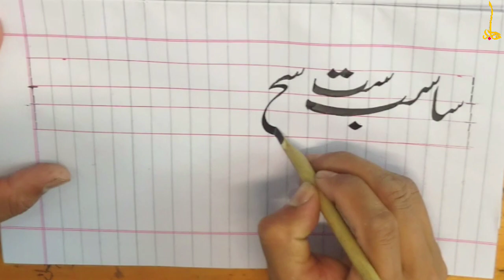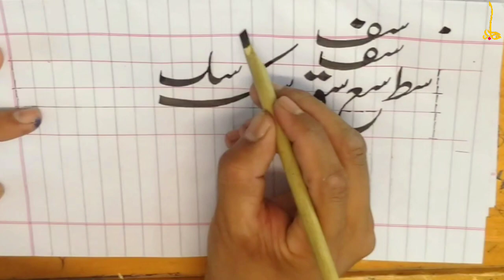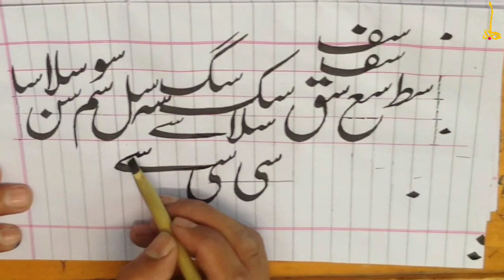Urdu Calligraphy |Urdu Haroof e Tahaji | Munfrid Haroof | Murakkabat Haroof | Lecture No # 05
| Islamic Calligraphy | Tilawat | Allah Akbar | Arabic Calligraphy

We make islamic painting for our coustmers

islamic calligraphy
Basic Urdu, grammar, Urdu alphabets, Learn Urdu haroof, Urdu alphabet, haroof e tahaji, اُردو حروف تہجی
آؤ اردو سیکھیں
اُردو پڑھنا سیکھیں
حروف کی آوازوں سے پڑھیں
حروف کی درست آوازیں
brain train taaleem
urdu language
how to learn urdu
mufrid haroof
mufrid haroof in urdu
murakkab haroof
murakkab haroof e tahaji
murakkab haroof in urdu
murakkab haroof e tahaji in urdu
mufrid haroof kitnay hain
phonics
qawaid e urdu
قواعدِ اُردو
 اُردو مُفرِد حروف
 مُرکّب حروف
calligraphic
calligraphy a
kalligraphie o
calligraphy abc
calligraphy app
calligraphy art
calligraphy cut
calligraphy ink
calligraphy pen
calligraphy asmr
calligraphic font
calligraphy allah
calligraphy anime
calligraphy music
calligraphy health
calligraphy marker
calligraphy mirror
calligraphic letter
calligraphy masters
calligraphy on ipad
opalcalligraphy
calligraphychannel
palashcalligraphy
islamic calligraphy
calligraphy
arabic calligraphy
calligraphy with qalam
calligraphy art
how to do calligraphy
calligraphy ideas
calligraphy in sulus
calligrapher
islamic calligraphy for beginners
calligraphy arabic
islam
islamic art
arabic calligraphy for beginners
islamic
allah calligraphy
islamic calligrapher
tilawate quran
tilawat quran
islamic painting
islamic painting with qalam
colorful painting
calligraphy with qalam
youtube shorts
viral short video
viral
viral video
most viral instareels
instareels
islamic
islamic video
islamic art
art
artist
youtubers
vlogging
vlog
ducky bhai
carryminati
vlogg
compitation
canvas
qalam
name of Allah
name of muhammad
quran pak
muhammad mirza ali enginier
dr israr shmed
calligraphy with pen
calligraphy with pointer
pointer
viral video
viral tiktok video
viral reel
viral insta reel
trending naat
trending ramazan video
ramzan transmition
ramzan mubarakh
ramzan mubarakh
ramzan videos
ramzan video
ramzan game
ramzan show
ramzan tilawat
quran pak
surah yaseem
surah yaseen
surah rehman
surah khaf
surah ahzaab
surah mulk
surah bakra
Arabic calligraphy words
Ramzan Mubarak calligraphy in urdu
Arabic alphabet words
Urdu alphabet
Urdu alphabets for beginners
Urdu calligraphy with brush pen
Calligraphy for beginners alphabet
Urdu calligraphy with pen
Arabic reading practice
Alif bataa Saa song
Arabic alif word
How to write aliin calligraphy
Urdu alphabet learning with pictures
Urdu alphabet sounds